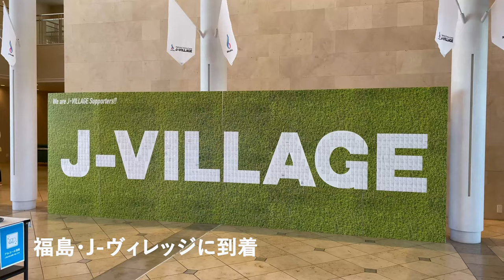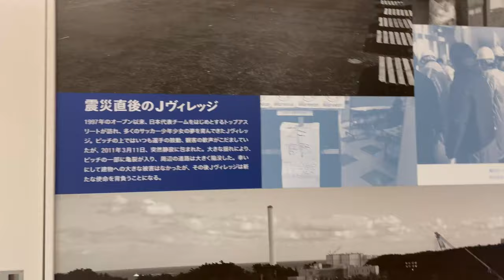Camp Vlog in J-village DAY1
福島・Jヴィレッジでのキャンプの様子です。
残留に向けてチーム一丸となって後半戦の準備を行っています。